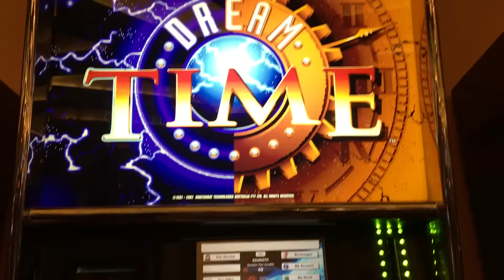5 Fish - Dream Time Slot - x10